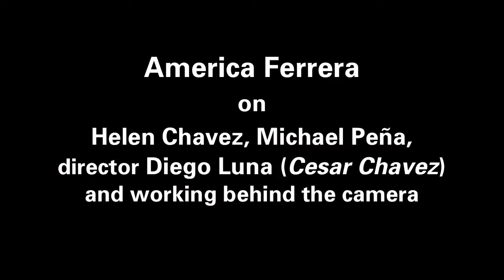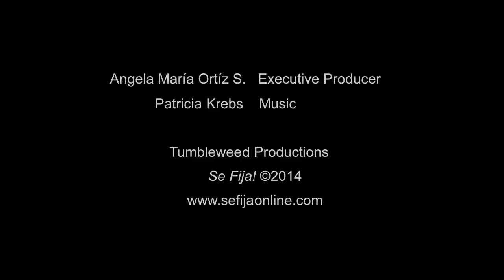America Ferrera on Michael Peña, Diego Luna and "Cesar Chavez"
Se Fija! Sits Down with Diego Luna and America Ferrera of "Cesar Chavez"

"Luna's passionate about his new film—not a "bio pic" as much as a conversation starter

Se Fija! Publisher Angela Ortíz sat in on a few roundtables with actress America Ferrera and actor/director Diego Luna. They both talked about the difficulties and successes of doing a film like Cesar Chavez. In the film, Ferrera ("Ugly Betty," "The Good Wife," "Real Women Have Curves") plays Helen Fabela Chávez, Cesar's wife and an activist in her own right. Luna, who is mostly known for his acting ("Elysium," "Milk," "Y Tu Mamá También") and a few short films he's directed, is very passionate about his film; he's said he wanted to make a film for his son, who was born in California, and he found Chavez to be a good subject.

Sit back and listen in on the conversation in the video. And remember always, "Sí Se Puede"—Dolores Huerta